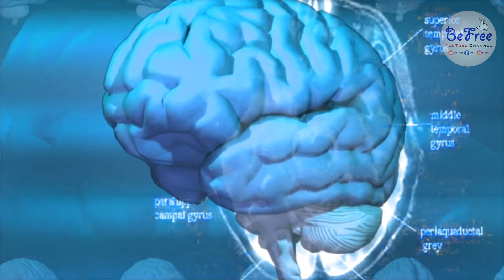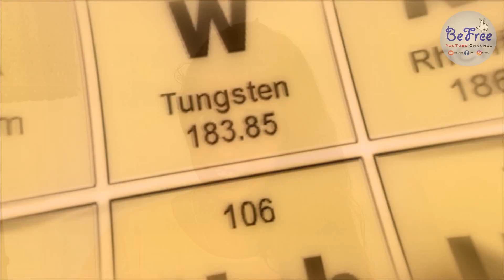ඕනෑම Exam එකක් Pass වෙන්න පාඩම් කරන විද්‍යාත්මක ක්‍රම 5ක් | Be Free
ඕනෑම Exam එකක් Pass වෙන්න පාඩම් කරන විද්‍යාත්මක ක්‍රම 5ක්

Your friend insists they study better when listening to music. Your cousin tells you to rise at 5am to make the most of your “prime learning time”. Your parents tell you to study every day, while your brother says that if you do you won’t have any kind of social life. Your teacher tells you it’s bad practice to cram last minute.

Everyone has a study tip they love to share, but what does science say? Here are 5 scientific study methods that are proven to work. If you are interested continue watching.